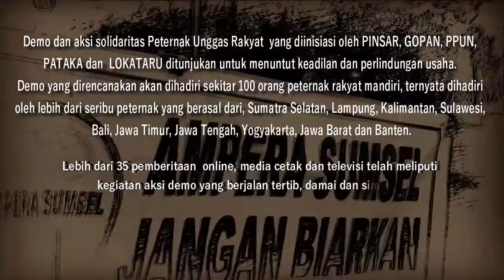Orasi Peternak Mandiri - Aksi Solidaritas part11 (05 Maret 2019)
Orasi Peternak Mandiri - Aksi Solidaritas oleh ; Sugeng (Bogor - Jawa Barat)

Peternak Unggas yang tergabung dalam asosiasi PINSAR, GOPAN, dan PPUN menuntut:
1. Meminta Presiden Republik Indonesia, untuk memberikan rasa keadilan dalam
2. Meminta Presiden Republik Indonesia, untuk mengambil inisiatif mengeluarkan
3. Meminta Presiden Republik Indonesia, untuk menurunkan harga sarana produksi
4. Meminta Presiden Republik Indonesia, untuk berinisiatif menggunakan